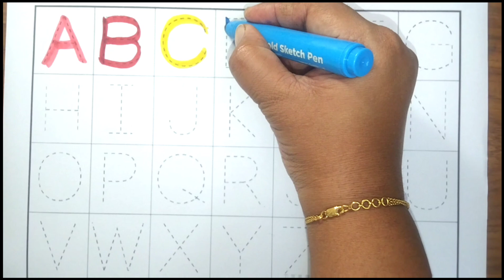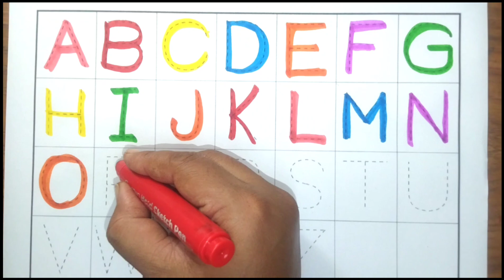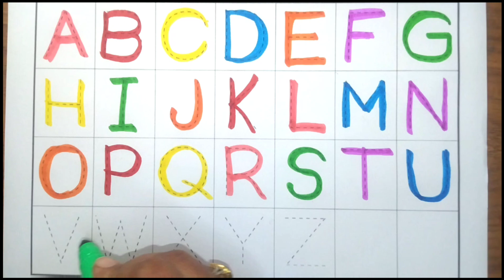English varnmala,phonics song,abcde,abcd,a for apple b for ball C for cat, अ से अनार